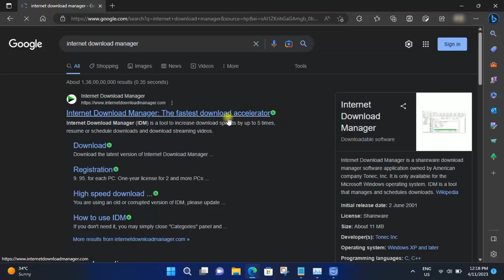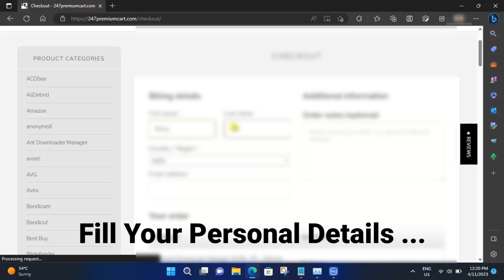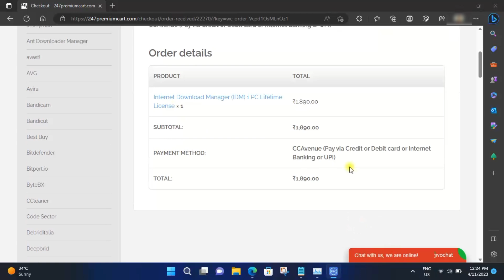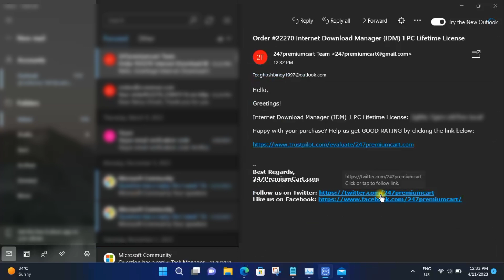Buy Internet Download Manager (IDM) Lifetime License Key At Discount Price from Official Website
In the fast-paced digital era we find ourselves in, waiting for downloads to complete can be a frustrating experience. Whether you're grabbing essential work documents, binge-watching your favorite series, or downloading the latest software updates, time is of the essence. This is where a reliable download manager like Internet Download Manager (IDM) steps in to revolutionize your downloading experience.

Internet Download Manager isn't just a tool; it's a solution to the common woes of downloading in the digital age. Its speed, efficiency, seamless integration, file management capabilities, and scheduling options make it a must-have for anyone seeking an optimal download experience. Say goodbye to frustrating download times and welcome a new era of efficient, organized, and accelerated downloads with Internet Download Manager.

IDM official purchase guide
Where to purchase IDM legally
How to get a genuine copy of IDM
Buy IDM full version online
IDM official pricing and purchase
Internet Download Manager official payment options
How to download and activate IDM from the official site
Official Internet Download Manager license purchase
Get IDM at the official price
Steps to purchase IDM online safely
IDM purchase process and payment methods
Internet Download Manager official website purchase
IDM खरीदने का सही तरीका
IDM की कीमत और आधिकारिक वेबसाइट से खरीदारी
इंटरनेट डाउनलोड मैनेजर खरीदने के तरीके
IDM की ऑफिसियल पर्चेज और डाउनलोड प्रक्रिया
IDM के लिए आधिकारिक भुगतान विकल्प
IDM लाइसेंस खरीदने के लिए आधिकारिक वेबसाइट
IDM खरीदने के बाद उसे इंस्टॉल करना
Como comprar o Internet Download Manager (IDM) no site oficial
Guia para comprar o IDM oficialmente
Onde comprar IDM legalmente
Comprar IDM versão completa no site oficial
Opções de pagamento oficiais para IDM
Como baixar e ativar o IDM no site oficial
Comprar IDM do site oficial
Processo de compra do IDM no site oficial
Como adquirir o IDM de maneira segura online
Preço e detalhes de compra do IDM
Cómo comprar Internet Download Manager (IDM) en el sitio oficial
Guía para comprar IDM de forma oficial
Dónde comprar IDM legalmente
Comprar IDM versión completa en el sitio web oficial
Métodos de pago para comprar IDM en el sitio oficial
Cómo descargar e instalar IDM desde el sitio oficial
Proceso de compra de IDM online
Precios oficiales de IDM y compra segura
Comprar la licencia de IDM desde la página oficial
Comprar IDM de manera segura y legal
Comment acheter Internet Download Manager (IDM) sur le site officiel
Guide d'achat d'IDM depuis le site officiel
Où acheter IDM de manière légale
Acheter la version complète d'IDM sur le site officiel
Options de paiement pour acheter IDM en ligne
Télécharger et activer IDM depuis le site officiel
Acheter IDM en toute sécurité sur le site officiel
Prix officiel d'IDM et options d'achat
Processus d'achat et activation d'IDM
Acheter la licence IDM depuis le site officiel
IDM کو آفیشل ویب سائٹ سے کیسے خریدیں
IDM خریدنے کا مکمل طریقہ
IDM کی مکمل ورژن آفیشل ویب سائٹ سے خریدنا
IDM کی قیمت اور آفیشل خریداری
IDM خریدنے کے طریقے
IDM خریدنے کے لیے آفیشل ویب سائٹ کا استعمال
IDM کی خریداری اور ادائیگی کے آپشنز
IDM خریدنے کے بعد اس کو انسٹال کرنا
IDM خریدنے کے آفیشل طریقے اور قیمتیں
IDM کی آفیشل خریداری کیسے کریں
Wie man den Internet Download Manager (IDM) auf der offiziellen Website kauft
IDM offiziell kaufen und installieren
Wo man IDM legal kaufen kann
IDM Vollversion auf der offiziellen Seite kaufen
Offizielle Zahlungsmethoden für IDM
IDM direkt vom offiziellen Website kaufen
Wie man IDM sicher und legal kauft
IDM Preis und Kaufprozess
Download und Aktivierung von IDM auf der offiziellen Website
Internet Download Manager Lizenz kaufen
Hoe koop je Internet Download Manager (IDM) op de officiële website
IDM officieel kopen en installeren
Waar IDM legaal kopen
IDM volledige versie kopen via de officiële website
Officiële betaalopties voor IDM
IDM downloaden en activeren via de officiële website
IDM veilig en officieel kopen
Hoe koop je een licentie voor IDM
IDM aanschaffen tegen de officiële prijs
Hoe veilig IDM kopen en installeren
French (listed again as per request):
Acheter Internet Download Manager depuis le site officiel
Guide d'achat du IDM et installation officielle
Où acheter IDM de manière légale et sécurisée